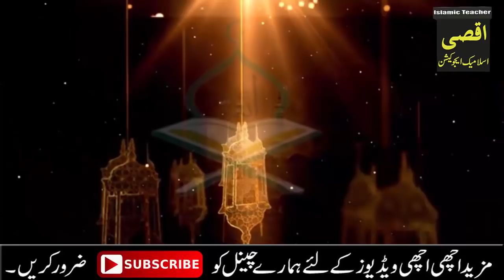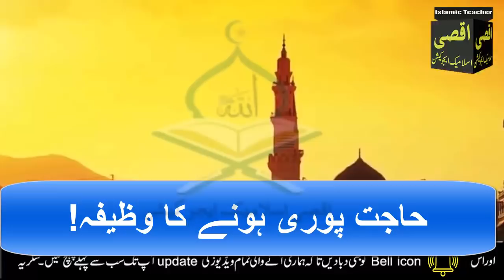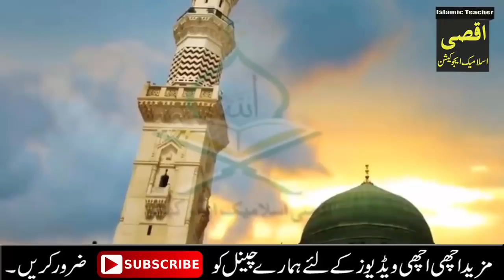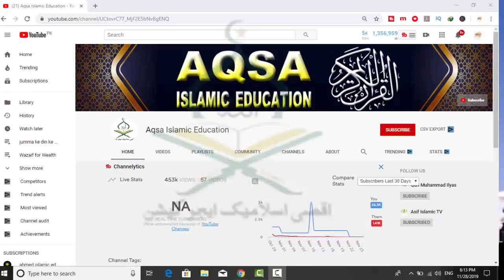27 Rajab tk qurani surah 1 bar parhne ka Kamal | 27 Rajab ka wazifa | rajab month | rajab ki fazilat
27 Rajab tk qurani surah 1 bar parhne ka Kamal | 27 Rajab ka wazifa | rajab month | rajab ki fazilat

Aslam u Alikum , today I am going to share with you the benefit of qurani Surah . By reciting this wazifa, Allah will fulfill your every need. You have to continue this stipend till 27th Rajab. And your most difficult need will be met.
How to read the scholarship!
You have to recite qurani Surah1 times daily at any time of the day and night and pray to Allah. If you wish, you can recite qurani Surah 1 time together. And if you want, you can read a little bit. And you have to continue this process continuously till 27 Rajab. IN SHA ALLAH ! Whatever purpose we pursue will surely be fulfilled.